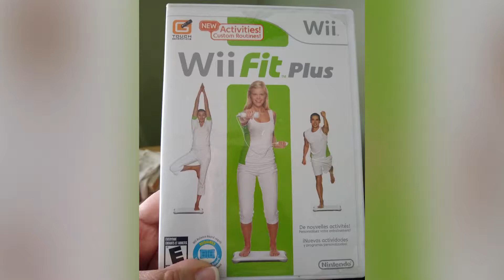Front Porch : June 28th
Here is the weekly Front Proch Segment with Cindy Hval! Check out her website at cindyhval.com